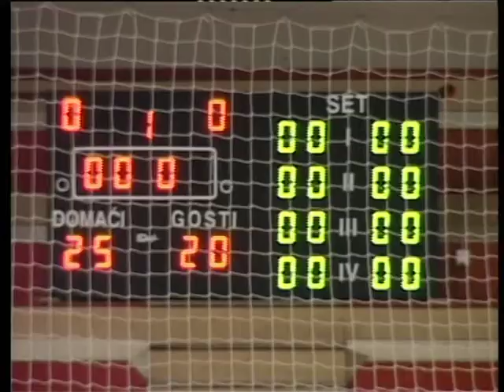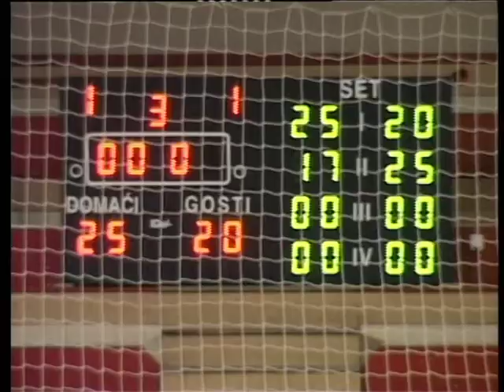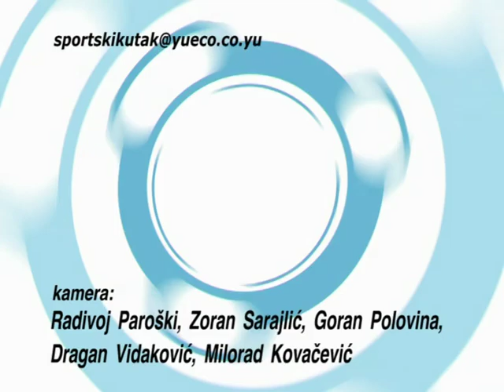Sportski Kutak 26.04.2006.